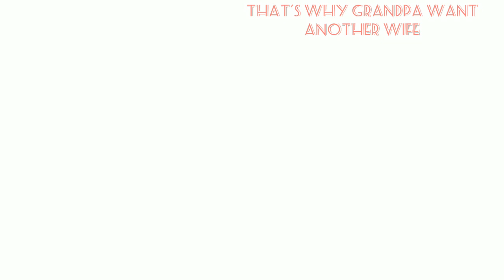GRANNY in Moye Moye granny funny PART 1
Granny funny complications #1

granny feels Moye Moye because of tranquilizer and bow

GRANNY not accept love of grandpa 😢😢😭😭

my exams is there so I need too much time so please be patient